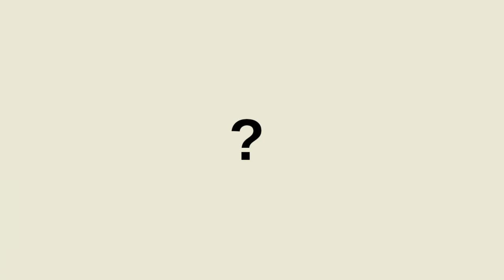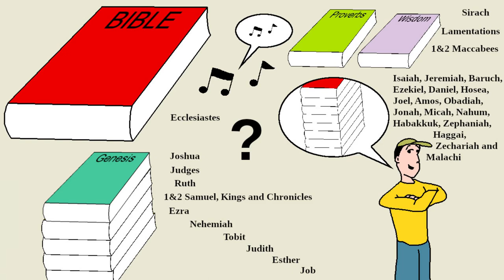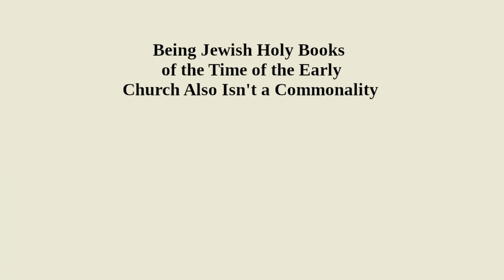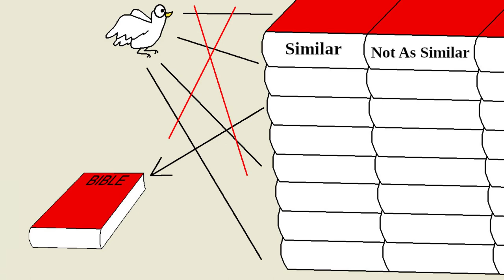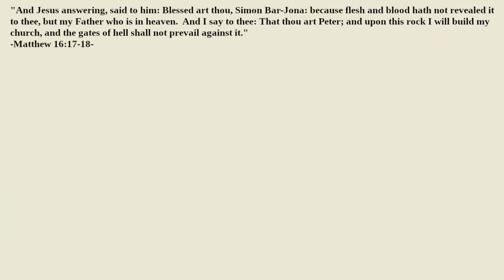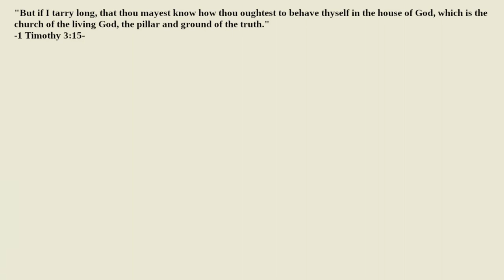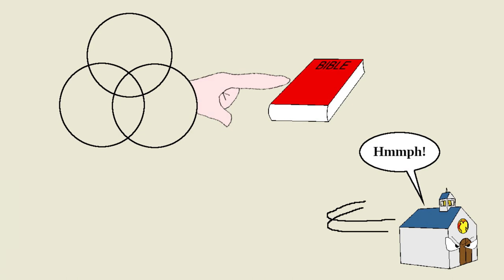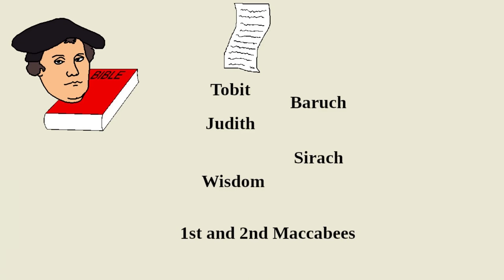How do We Know How Many Books Should be in the Bible?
How many books are in a Catholic bible?  Are the books of the bible written by a single author?  How can we tell what books are inspired scripture?